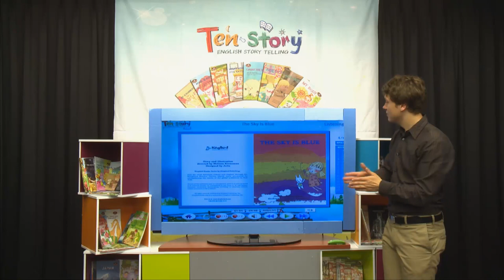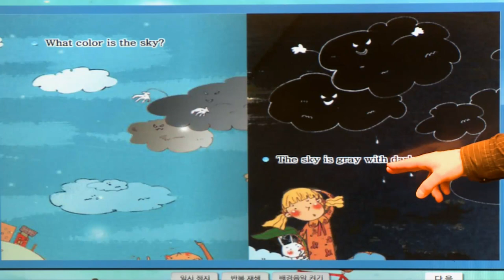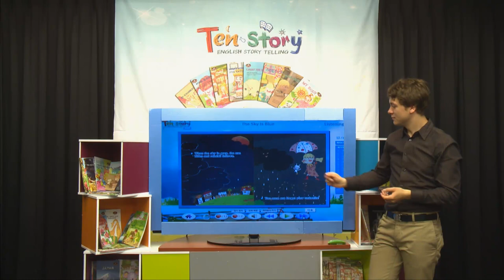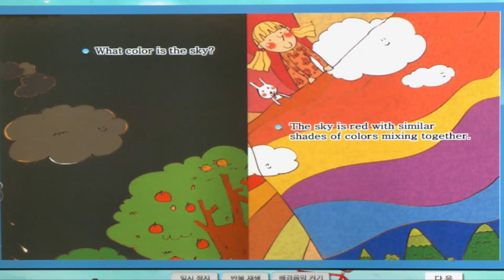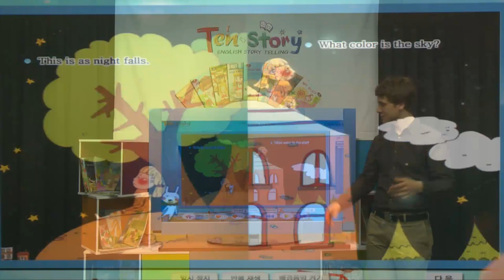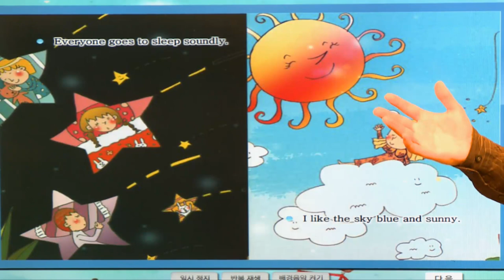The Sky Is Blue - 영어동화책으로 재미있게 배우는 자기주도 영어학습